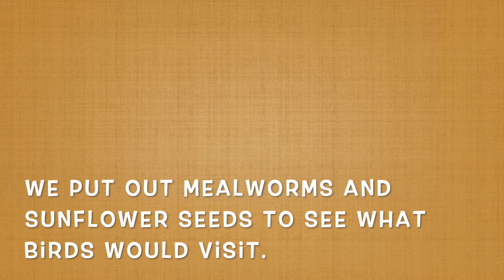Bird Feeder Live 25 October 2020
After the success of featuring a live bird box cam earlier this year, we have turned our bird box into a bird feeder to see what birds might visit.

The feeder has been stocked with mealworms and sunflower seeds.  These attract; blue tits, great tits, coal tits, robins and other birds.  The feeder has only been in place for 1 day but has attracted blue tits and great tits.

We believe that some of the blue tit visitors are this years young raised in this very bird box.